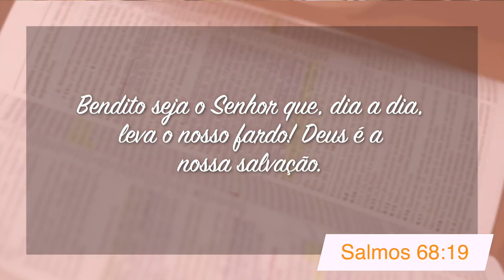Minutos de Esperança | Um Deus que Alivia Nossos Fardos | Com o Pr. Elias Brenha